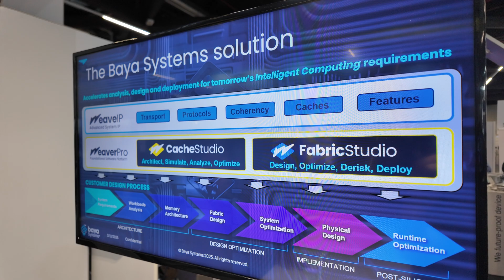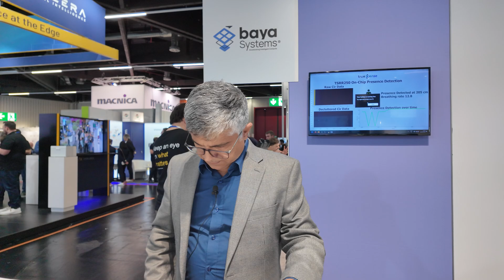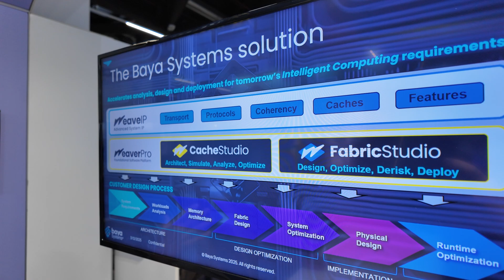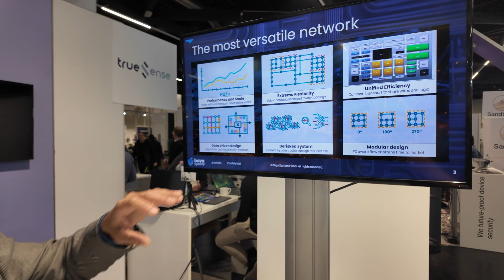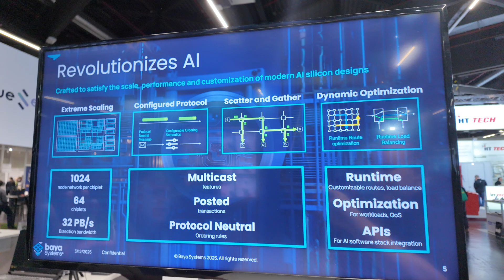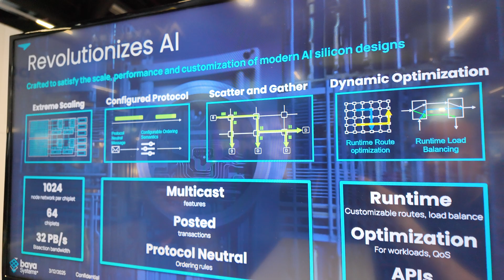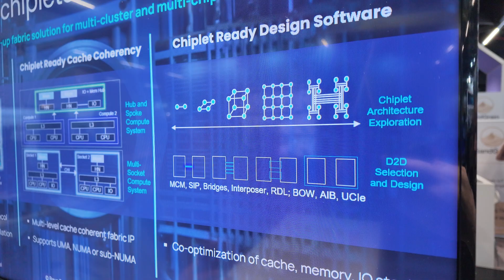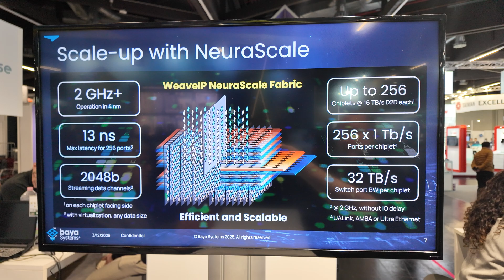Baya Systems AI-optimized chiplet interconnects at Embedded World 2025 WeaverPro, WeaveIP RISC-V HPC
At Embedded World 2025, Baya Systems showcased its approach to solving one of the biggest challenges in high-performance computing—efficient data movement. Nandan Nayampally, the company's Chief Commercial Officer, explained how Baya is addressing bottlenecks in intelligent compute acceleration by focusing on network infrastructure within chips. While traditional computing advancements have focused primarily on processing power, the real limitation today lies in how quickly data can move across different components. The company’s approach leverages chiplet-based architectures instead of monolithic system-on-chip (SoC) designs, creating modular, scalable systems that enhance data flow and computational efficiency.

Baya Systems provides a software-driven, hardware-optimized fabric solution designed to efficiently transport data within complex computing architectures. This shift from single-die SoCs to chiplet-based designs allows for greater flexibility, improved yields, and better performance scaling. Chiplets enable designers to combine best-in-class processing elements like CPUs, GPUs, and AI accelerators while ensuring they communicate efficiently. Baya's solutions address this fundamental challenge by offering optimized interconnects that facilitate high-speed data transfer with minimal latency. Their WeaverPro™ platform supports SoC and chiplet architects in analyzing workloads, optimizing memory hierarchies, and partitioning compute resources for maximum performance.

Unlike conventional networking solutions, which rely on standard Ethernet-based interconnects, Baya Systems' approach brings high-speed interconnectivity directly onto the die. This allows processors to communicate faster and more efficiently than through external networking layers. The company’s WeaveIP™ technology provides a customizable Network-on-Chip (NoC) fabric that supports both coherent and non-coherent protocols, ensuring flexibility for a wide range of architectures. This enables chip designers to create more scalable and efficient AI and HPC systems without being constrained by traditional interconnect limitations.

With AI workloads increasing in complexity, efficient data movement is critical. Baya Systems’ architecture is designed specifically for the AI era, incorporating wider data buses, intelligent multicasting, and optimized transaction handling to enhance processing efficiency. The company’s solutions allow AI accelerators to function at peak performance without being bottlenecked by outdated data transport mechanisms. As AI applications continue to grow in scope and demand, scalable interconnect technologies like Baya’s will play an essential role in maintaining computational throughput.

Baya Systems recently announced a strategic partnership with Semidynamics to accelerate RISC-V-based system-on-chip (SoC) development. This collaboration integrates Baya's interconnect fabric with Semidynamics' high-bandwidth processor designs, allowing for faster and more efficient AI and HPC applications. By enabling seamless data transport between different processing elements, the partnership aims to eliminate bottlenecks that slow down performance in traditional architectures. This move further establishes Baya as a key player in the evolution of heterogeneous compute environments.

The company’s progress has been validated by significant investment, with Baya securing over $36 million in Series B funding. This funding round, led by Maverick Silicon, includes contributions from Synopsys and Intel Capital. The investment supports Baya’s development of advanced IP solutions that streamline chiplet-based compute architectures for the next generation of AI and high-performance computing applications. As the industry transitions toward more modular and scalable designs, Baya’s technology will play a crucial role in shaping the future of compute infrastructure.

Baya Systems' rapid rise within the industry highlights the growing need for intelligent, scalable interconnect solutions. As AI, cloud computing, and high-performance workloads continue to push hardware limits, efficient data movement will be critical to achieving sustained performance gains. With an experienced team drawn from companies like Apple, Arm, and Intel, Baya is well-positioned to shape the future of intelligent compute acceleration. The company's technology is already in silicon readiness with major partners, and production deployments are expected as early as 2026.